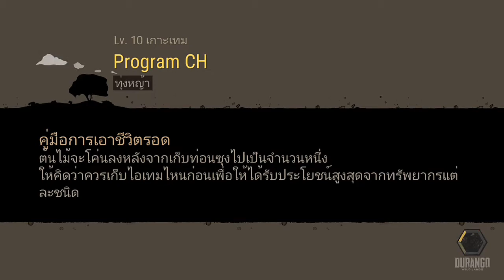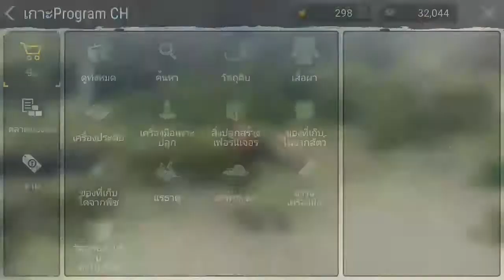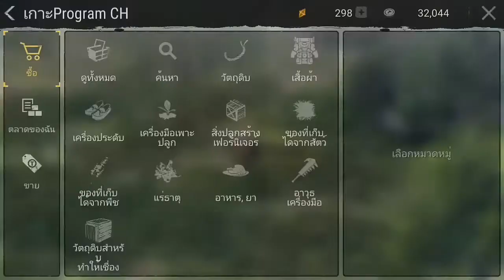Durango : Ep 2 วิธีเพิ่มเลือดพื้นฐาน และ สอนจับแร็ปเตอร์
Program Start ! ❤ ❤ ❤ ❤ ❤ ❤ ❤ ❤ ❤ ❤ ❤

สวัสดีครับ 😜 ยินดีต้อนรับสู่ โลก Program ❤
กรุณาลัดเข็มขัดนิรภัยให้เรียบร้อย🎗 เราจะไปสู่ความสนุกกัน🌫

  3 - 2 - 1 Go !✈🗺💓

ส่งแฟนอาร์ต ทาง line ID vetun007 🎊❤

หากชอบคลิปผมอย่าลืมนะ

กด Like
กด Shared

แคสเตอร์

ขอบคุณทุกคนครับ แล้วเจอกัน ❤ ❤ ❤ ❤